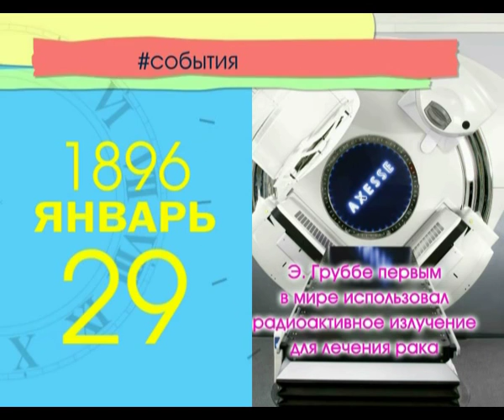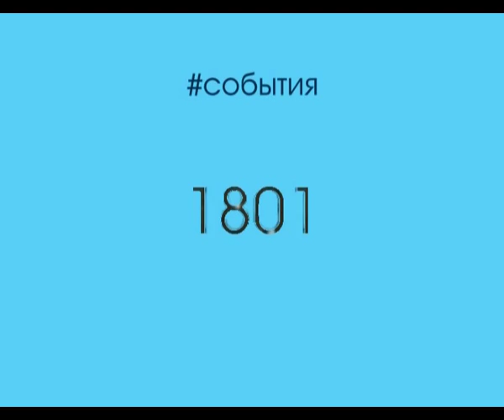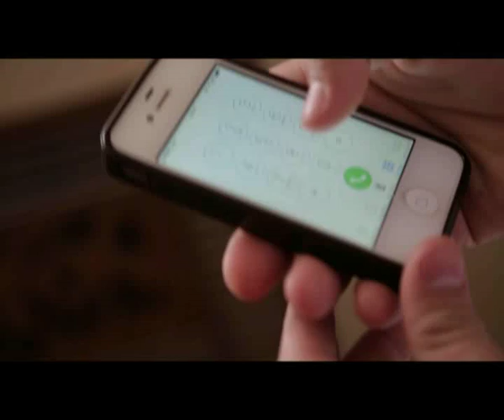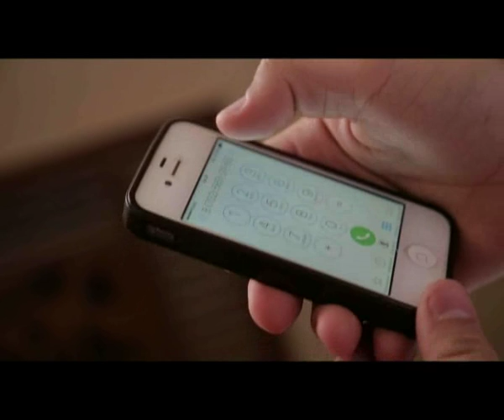"Доброе утро" (29.01.2016)